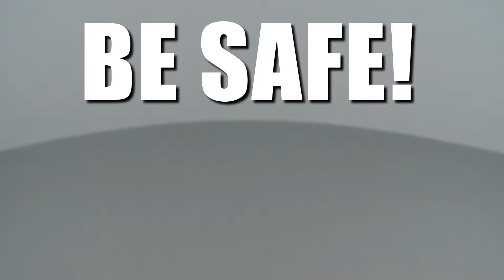Honda Small Engine Cooling Fan Replacement #19511-Z8B-900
This video provides step-by-step instructions for replacing a cooling fan on Honda small engines. The most common reason for replacing a fan is if it is broken.

Additional small engine repair, troubleshooting tips, help with finding your model number, and part replacement videos

All of the information in this cooling fan replacement video is applicable to the following brands: Honda

Tools used: 10mm socket, adjustable wrench, strap wrench